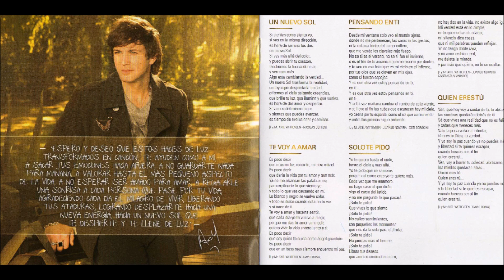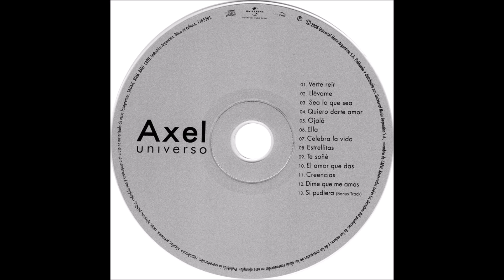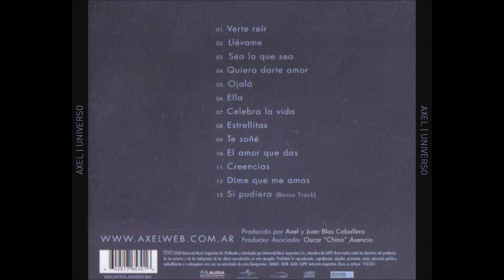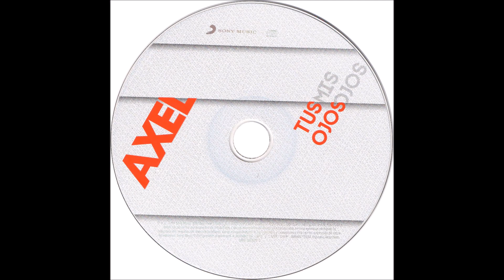Lo Mejor De AXEL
Disfruta de este compilado de las mejores canciones de AXEL, calidad 320kbps ;)